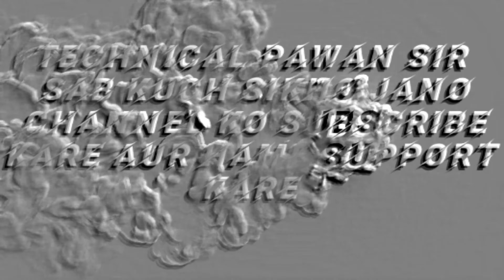new year shayari 2021 || new video || Friendship happy new year video || 2021 naye saal ki shayari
Social handles

Visit it

Study motivational
Inspiration speech
Motivation video
Technical pawan sir sab kuch sikho jano

1)    this video is based on facts gathered from different book,

2).   We, at technical pawan sir sab kuch sikho jano channel, strictly follow the copyright guidelines described by law and youtube . All the footage ,videos,photos and audios are used for illustrating the script and they are taken from various sources labelled as copyright free/  No copyright / royalty free / Free for commercial use / GPL (General public license) content which doesn't compulsory require credit be given,at the same time , technical pawan sir sab kuch sikho jano do not claim copyright ownership the media used in this video.we thank the original creators for providing these excellent free media .We carefully check all media and script before uploading the video .

naye saal ki shayari